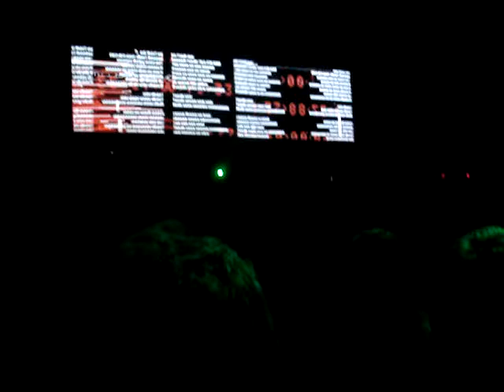The Who "Baba O'Riley" live 2008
The Who performing "Baba O'Riley" and some band introductions at Copps Coliseum in Hamilton, ON, Canada, October 22, 2008. Roger Daltrey on vocals, Pete Townshend on guitar & vocals, Zak Starkey on drums, Pino Palladino on bass, Simon Townshend on guitar, and John "Rabbit" Bundrick on keyboards. One of the greatest bands of all time from the 6th row. They still got it!